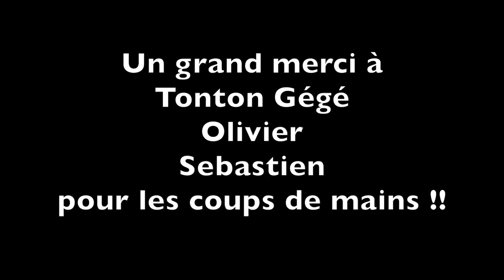GALERES DE CAMPINGCAR OK / LIBERTE EN CAMPINGCAR /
Nous n'avions plus d'essuies glace depuis Noel et ça y est, les galères sont  presque finies. Je vous montre tout ça en vidéo

Mini Drone Parrot Mambo FPV :